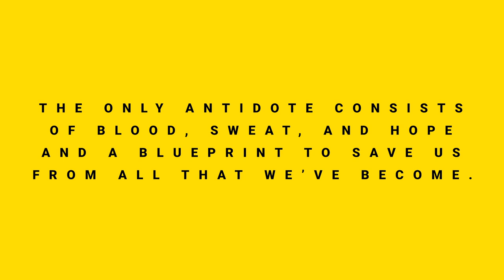Blood, Sweat, & Hope | Adam Russell of Story of the Year #26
Adam Russell, aka Adam the Skull, is the bassist of the St. Louis-based rock band called Story of the Year. The band debuted their first single "Until the Day I Die" from their album Page Avenue in August 12, 2003, which kicked off to achieving a successful career in music. Since then, the band has released 5 full-length albums as well as 2 DVDs that documents the band's journey while touring the world and playing shows. Also, Adam along with Ryan Phillips, the guitarist from Story of the Year, produced "Who Killed (Or Saved) The Music Industry," a documentary exploring the current state of the music business, as told by those who make their living in the industry. The documentary featured artists from Anberlin, Yellowcard, Goldfinger, We the Kings, All Time Low, No Doubt, & more.

In addition to being a talented bass player, Adam has also been vegan for 17 years and is very passionate and outspoken about the vegan movement. So in this episode, I chat with Adam about all things including veganism, straightedge living, creating music, touring the world, making a living as an artist, filmmaking, and much more! It was great connecting with Adam again since chatting with him last time at Van's Warped Tour 2013. This was a very special episode for me to produce as Story of the Year has been MY FAVORITE BAND SINCE I WAS 12 YEARS OLD! I hope you enjoy this episode and that you can make it out to a Story of the Year show in the future!

My Gear Kit for YouTube & Instagram:
↛ MAIN CAMERA
↛ FAV LENS
↛ B-ROLL LENS
↛ BENDY TRIPOD
↛ ND FILTER
↛ SD CARD
↛ CAMERA BAG

Hi there! My name is Tino but some call me Bananiac ;) I'm a Nutritionist, YouTube Content Creator, Author, and Athlete. I have a Bachelor's Degree in Dietetics and a Master's Degree in Nutrition. My passion is helping others adopt a whole food, plant based diet, become fitter, and go vegan! I post weekly videos on plant-based nutrition, vegan lifestyle vlogs, podcast interviews, and fitness inspo. Ⓥ